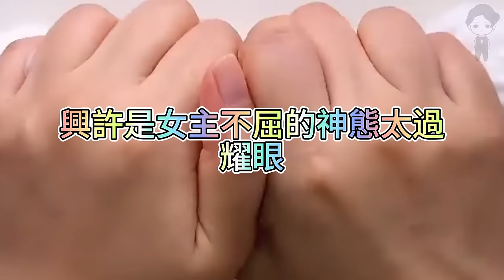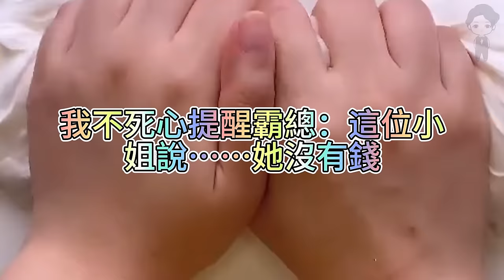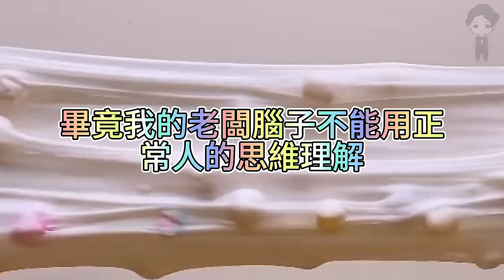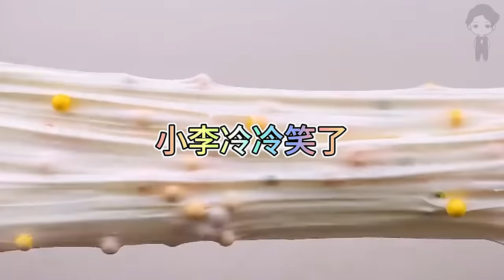『史萊姆故事』「我穿成霸總貼身助理，吃瓜的心聲被聽光光💗」完整版 史萊姆說故事 玩泥講故事 愛情故事